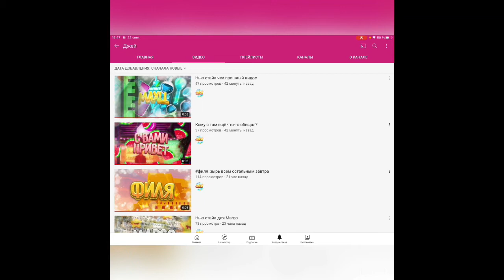Пиар канала Джей